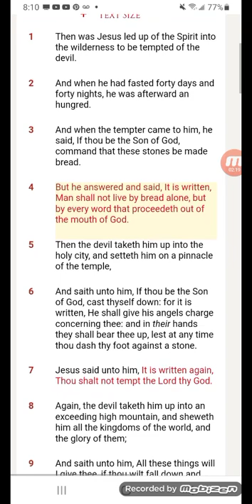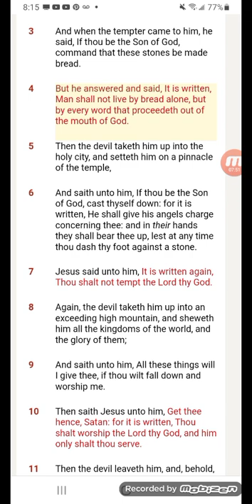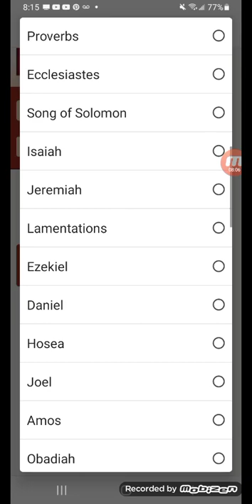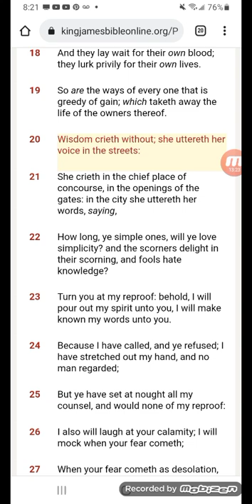This truth of the Bible must be a way of life for us